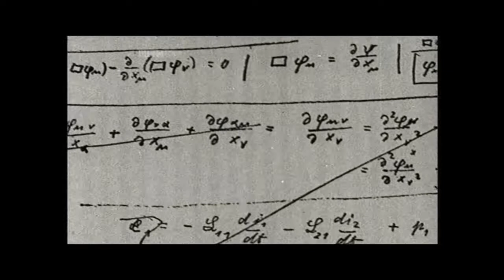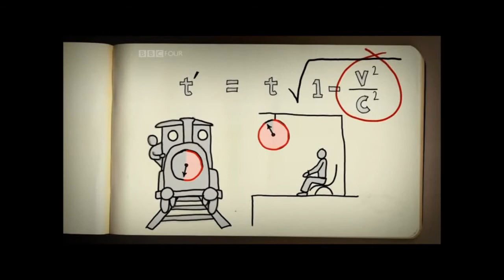Einstein relativity and time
simple video explaining the beautiful theory of Einstein's, theory of relativity and its relation to time.